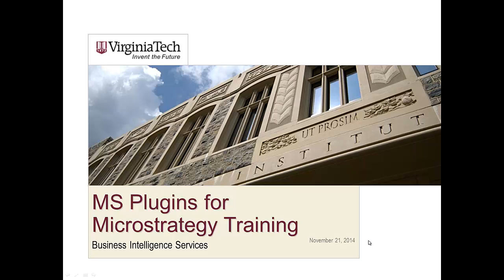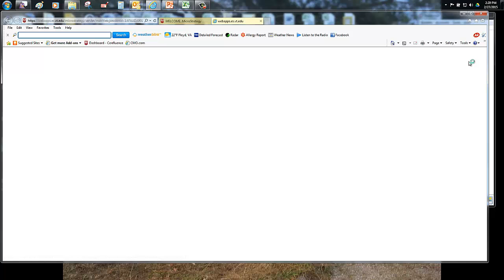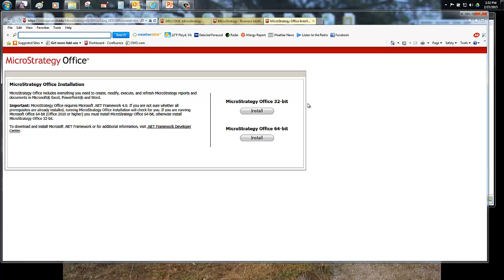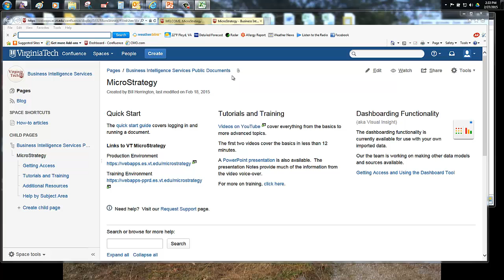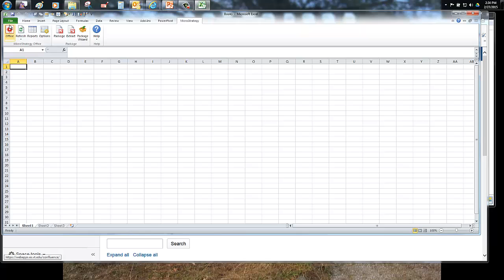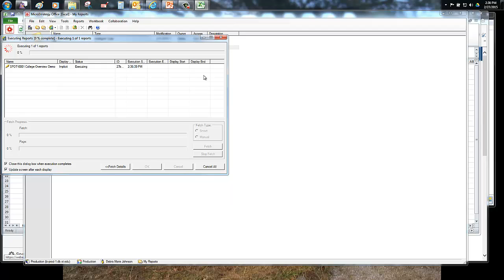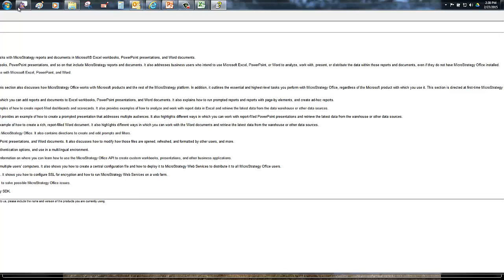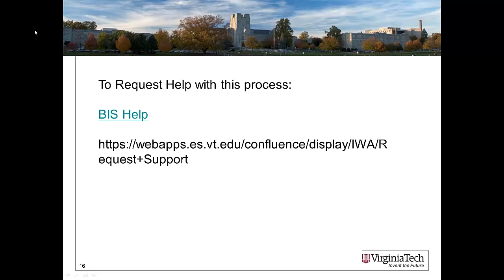Installing the MS Plugin for Microstrategy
This video will take you through setting up the Microsoft Plug in that works with Excel, Word and Powerpoint to provide a link to your Microstrategy projects.